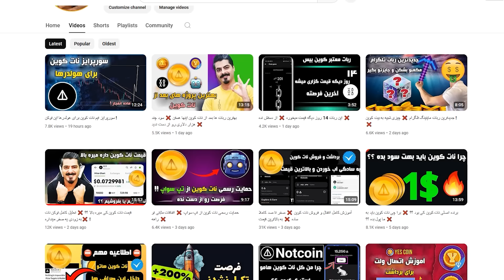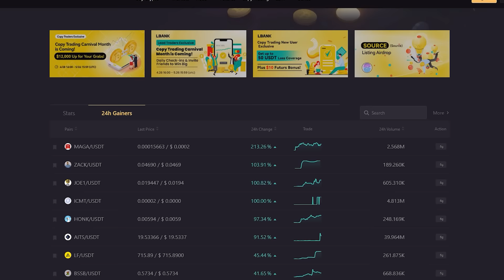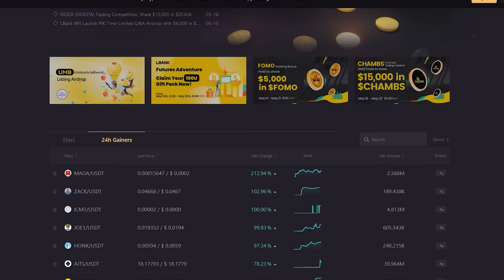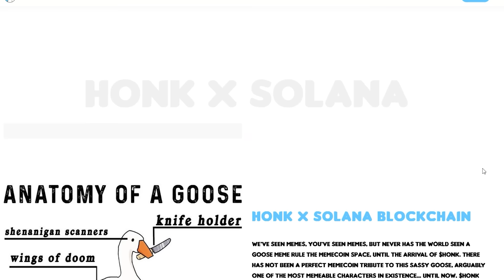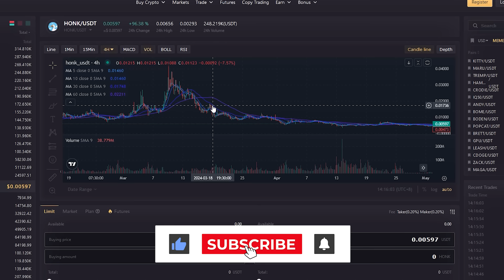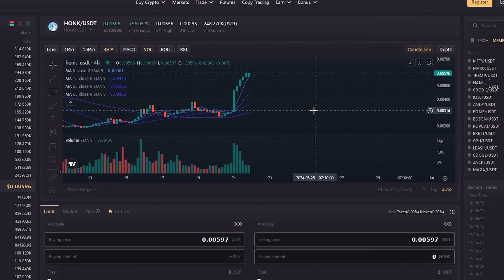از این میم کوین انفجاری سولانا یه سود چند صد درصدی رو بگیر !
این میم کوین سولانا که قبلا هم ازش سود گرفته بودیم مجددا روند خوبی داره و میشه ازش سود گرفت
میم کوین honk یا هونک ...